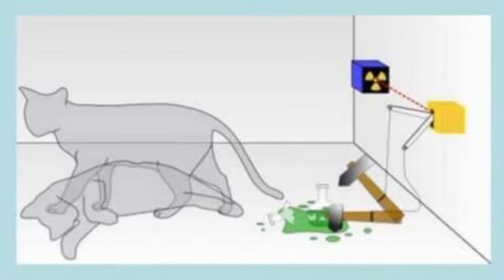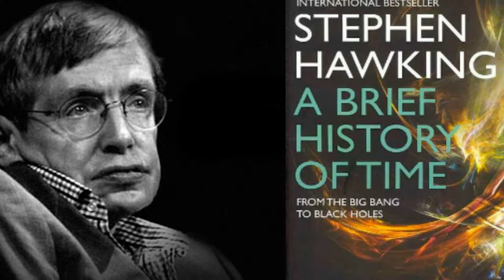Who is Stephen Hawking